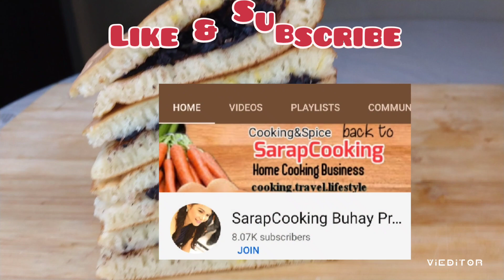PATOK NA NEGOSYO NGAYONG 2021 "MARTABAK" | 6 SANGKaP | MURA at MALAKING KITAIN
Kakaibang PANCAKE RECIPE na may Honey-Combed texture ang pede nating i-negosyo na mabenta at malaki ang Kitain

Martabak is an Indonesian pancake. Thick, soft and fluffy. You will love this recipe as this is very easy, quick and simple to follow.
Here are the complete list of ingredients.

1 1/2 cup all purpose flour 7 pesos
1 1/2 cup bread flour 6 pesos
1 1/2 cup lukewarm water 1 peso
1 1/4 tsp. active dried yeast 3 pesos
2 tbsp. brown sugar 4 pesos
1 cup evaporated milk 13 pesos
2 pcs. large eggs 16 pesos

makes up to 10 pcs.

Total cost of ingredients 46 pesos

4.6 pesos each

Bentahan 10-15 pesos each

10.4 profit each * 10 pesos 104 net Kita

104 pesos * 30 days 3,120 pesos kada buwan

Fillings:
depending on your taste and preferences
sprinkles
chocolates
condensed milk
butter
sugar

Prices are based on our  local market. Prices of the ingredients vary depending on the area, time and location where we buy our ingredients. We can minimized the cost if we buy ingredients in bulk and cheapest cake depot nearest our place.

Thank you so much for watching and don't forget to click like, subscribe and ring the bell button para ma update kayo sa mga future business video at secret recipe ko sa aking baking business...

Huwag Ismolin Ang Dish na Ito, Simply, Peru Bigatin sa Sarap at Sustansya | Easy & Quick Recipe

Gawin Nyo Ito Pang-Almusal nyo sa Umaga | May Level-up Sunny Side Up Ka na|Ang Sarap nya, Promise!!

CHOCO PAO | PATOK NA PANGNEGOSYO | Bagong Negosyo Recipe | SarapCookin

Kindly visit my FB page MAGZ CUSTOMIZED CAKES AND PASTRIES
SarapCooking PG Page

Please connect me in my FB page and group
Patok Na PangNegosyo recipes at mga Lutong bahay